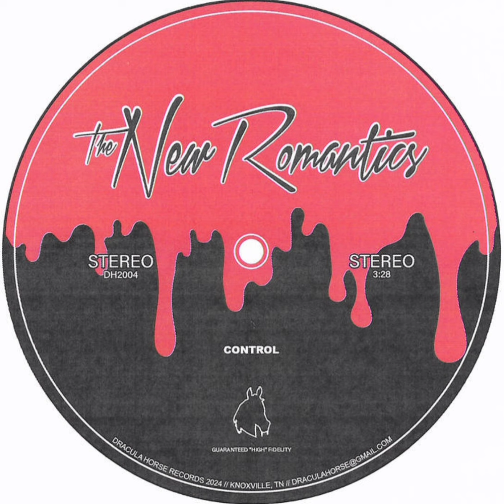The New Romantics * Control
Lyrics
One thing that I won’t do
Be the fool so in love with you
You can say anything
I’m always right where I wanted to be

You tell the lie, You’re acting tough
But I’ll decide when you’ve had enough
I’ve seen everything
I can be who you want me to be

Infatuate me
Take control
You fascinate me
You can have it all
Do you want to be
The one who wants to take control?

You can’t decide who you want to be
But baby I’m so in love with me

You can lie, you’ve been acting tough
But I’ll decide when I’ve had enough
I’ve seen everything

Infatuate me
Take control
You fascinate me

Infatuate me
Take control
You fascinate me

Control

Support the artists who make this world bearable...

Only intention of this channel is to share music for free of charge promotional purposes.

No personal profit is being made !!!